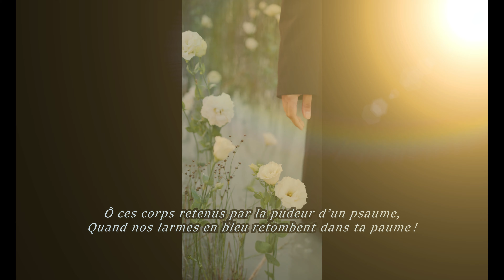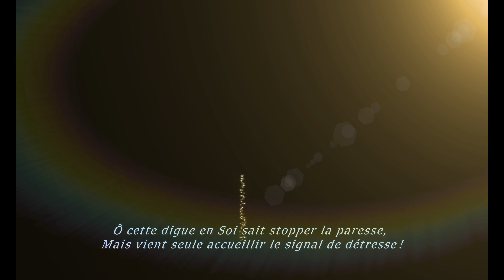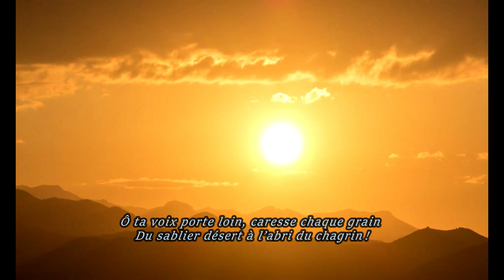Amour Atomique (chanson) — À l’Un Possible ! — Les Galets d’encre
Chères Toutes, Chers Tous,

Ainsi fleurit l’Amour, dans son Atomique espace cocréateur, jusqu’À l’Un Possible !

D’un cœur solaire,
© Stéphane L’Émerveilleur